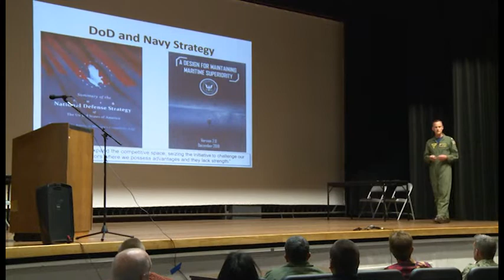NBVC Town Hall - Commander's Brief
Naval Base Ventura County hosted basewide Town Halls on January 23 at Point Mugu theater and January 30 at Port Hueneme, Duke's Place. NBVC Commanding Officer, CAPT Jeff Chism provide a 'Status of the Base' brief which was followed by Q&A with panel members including Public Works Officer, CDR Joe Pope and Community Support Programs Director, Ms. Laura Hamilton. NBVC Command Master Chief Martin Laurie moderated. The panel provided answers to questions submitted online and from the audience. Questions and answers will be available online next week at NBVC's